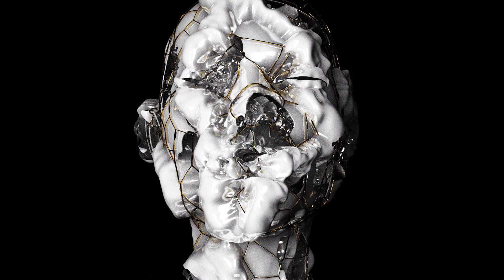06. Balfa - Interludio Segundo [BLFL001]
Original file title: Invision

When I moved to Berlin, I spent a lot of time in my room making music with my computer and a small MIDI keyboard, looking through a big window that covered up the entire wall.

Since I arrived, I really wanted to create something really personal. Four years later, after 200 or 250 projects, I got it. But three years ago, in 2016, I also tried to put together a 13-track album, all recorded during my first year and a half in Berlin, very ambient and melodic music. At the end I wasn’t 100% happy with it, so I decided not to release it and keep it for me.

I wanted to include in this album one of the old tracks, so I chose 3 of the 13 and finally opted for this one, Invision, although the original track was quite longer and more dynamic.

Mixed with a recording made some time later, arriving to my studio, walking along a quiet and solitary path.

Album name: Perfecta Analogía De La Decadencia
Label: BLF Lab
Cat. #: BLFL001
Format: Vinyl, CD & Digital
Release: 10th September,​ ​2019